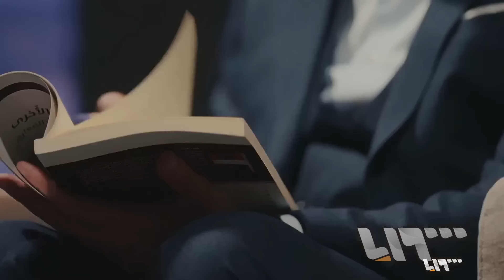منشق عن الإخوان المسلمين يتحدث عن علاقة الطليعة المقاتلة بالجماعة | الذاكرة السورية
31/07/2024
قاسم الجوجة منشق عن الإخوان المسلمين يتحدث في هذه الحلقة عن بداية علاقته بالتنظيم، وكيف انتمى الرجل إلى الجماعة في الرقة، وعن حادثة مدرسة المدفعية في حلب وخلفياتها، وعن التنظيم في العراق ومعسكراته.